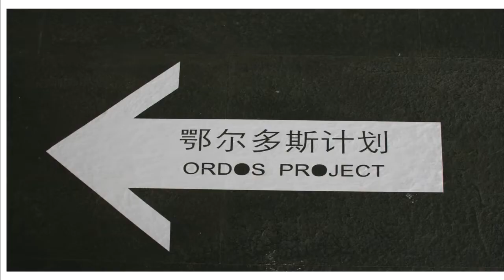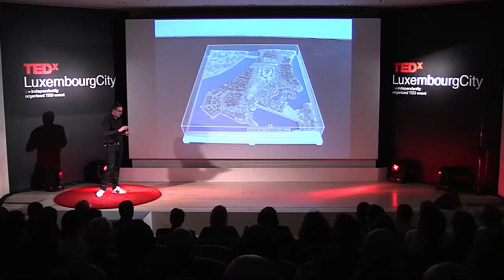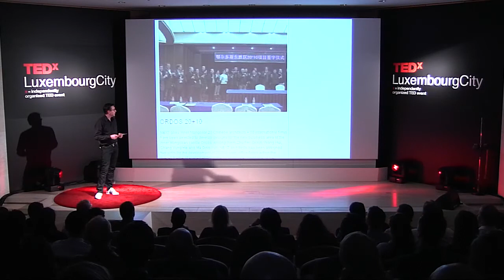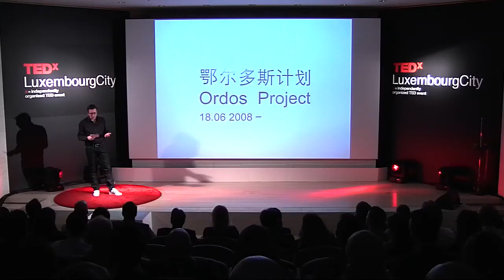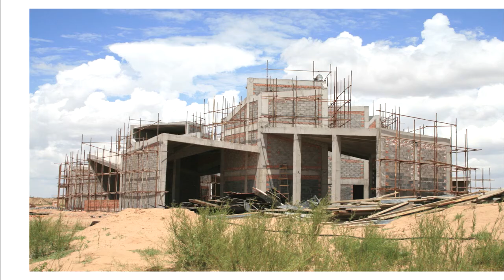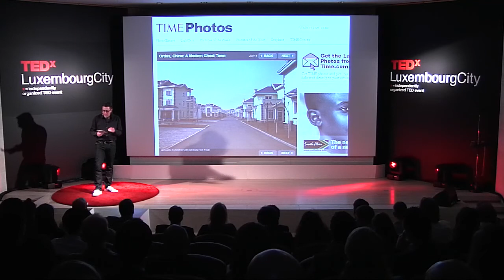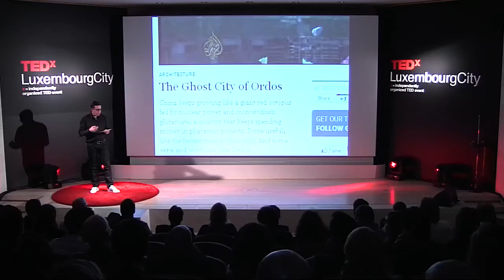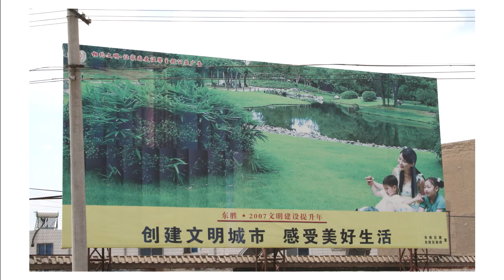The Ordos Effect: François Thiry at TEDxLuxembourgCity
BIO: An architect and urban designer, François was chief-editor of Belgian architectural review A+ before founding Polaris Architects with Carole Schmit in Rotterdam in 2001 and moving the company to Luxembourg in order to fulfill an ongoing series of building commissions. François is founding member of Transition Town Luxembourg, executive board member of the Centre for Ecological Learning (Cell), the Real Estate Association of Luxembourg and a member of the Project Management Institute Luxembourg.

TALK: François will talk about how city councils, developers, planners and architects appropriate the strategies of contemporary art, why it does not always work as expected and which sophisticated ideas support this trend. In this cautionary tale of a new kind, a fallen billionaire, a famous artist-dissident, dozens of architects and other globalized agents meet for better and for worse in the streets of a uninhabited boomtown built on the largest energy reserves of China.